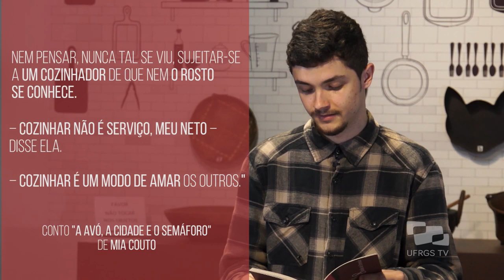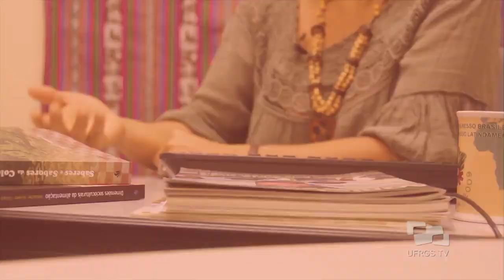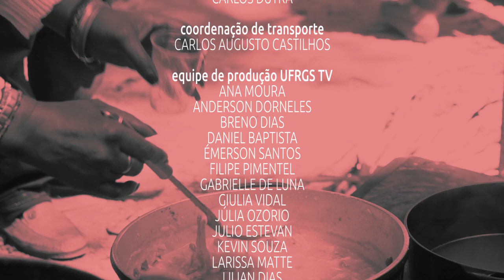Alimentação, Cultura e Identidade Multiponto